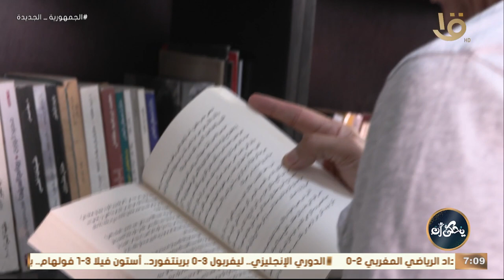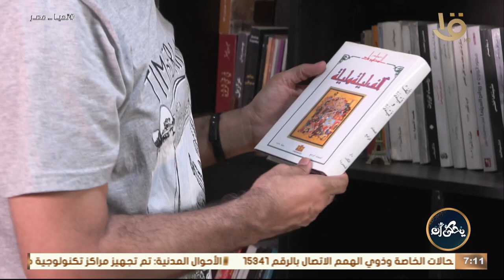لماذا يرفض إعارة الكتب ؟ .. تعرف على مكتبة الكاتب محمد بركة وأهم كتبه